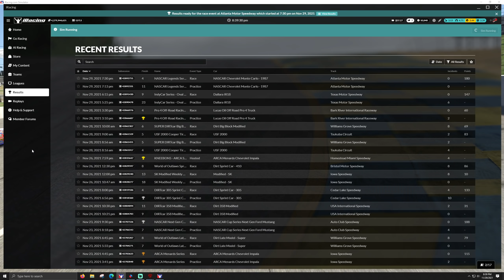NASCAR Legends 1987 - Atlanta Motor Speedway - iRacing eNASCAR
T-LCM Pedals
2k Dell S2716DG - 27 inch single monitor
headset/mic - Logitech G635
wooden desk

00:00 - Practice
08:40 - Race
59:15 - Wrecks and Results